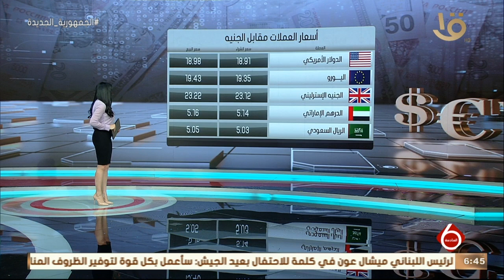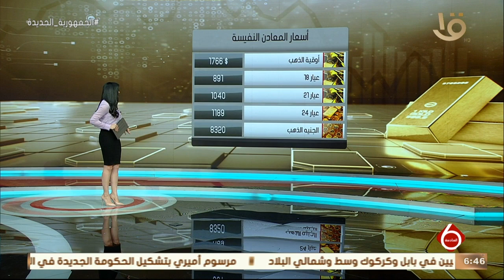نشرة السادسة | أهم وآخر أخبار المال والأعمال والاقتصاد